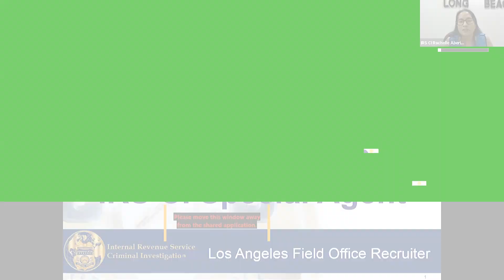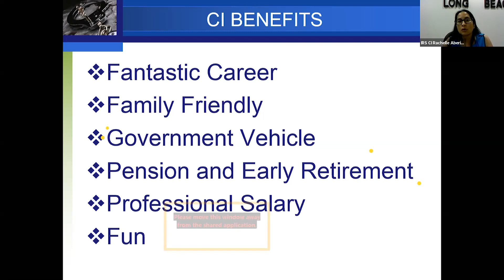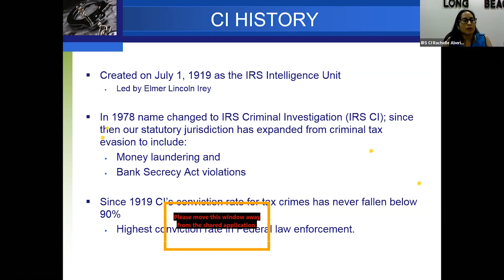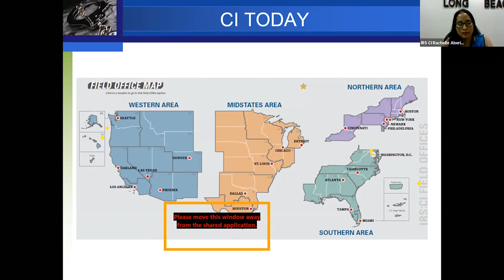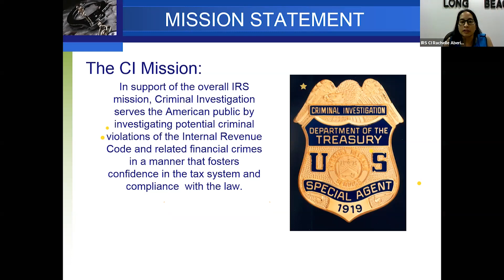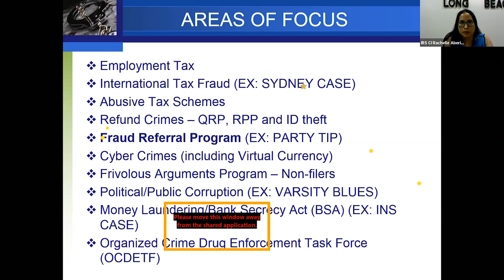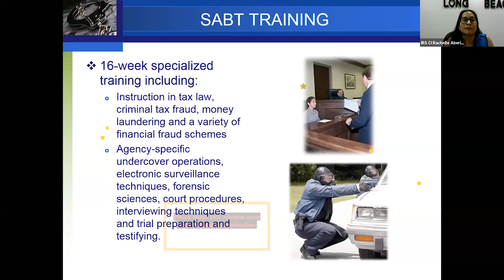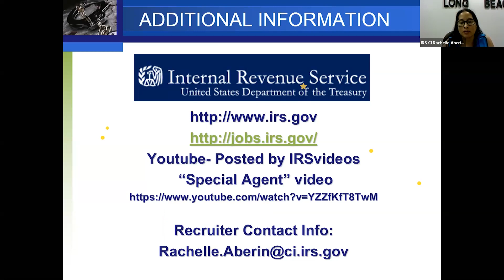IRS (Virtual Career Fair Spring 2020)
Courtesy of the CSUSB Career Center.